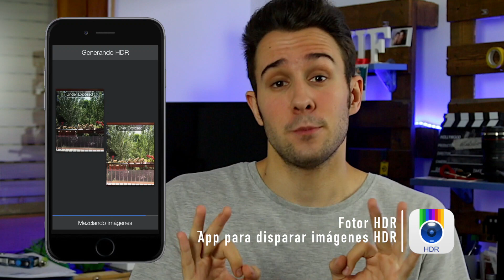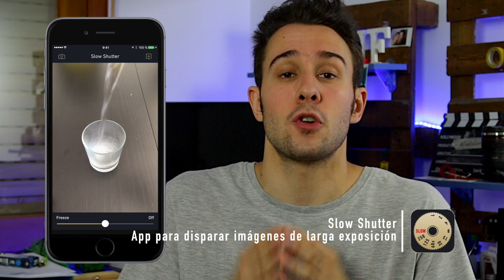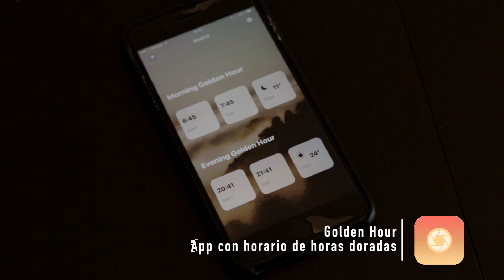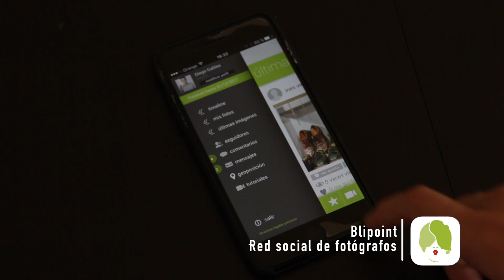5 APPS PARA FOTÓGRAFOS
Repasamos las mejores Apps para fotógrafos y artistas. Espero que te gusten, ¡comparte con tus amigos! Puedes seguirme en mis rr.ss.